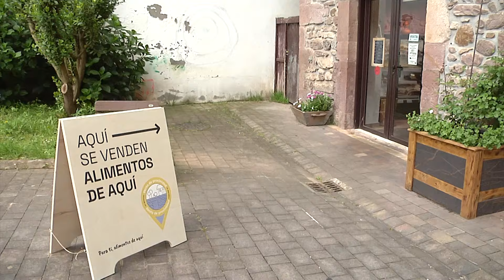El consejero Aierdi presenta en Elizondo el sello de Venta Directa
El Gobierno de Navarra ha presentado esta mañana los nuevos sellos que servirán para visibilizar la venta directa y de proximidad de productos vinculados a una explotación agrícola o ganadera. Esta nueva identificación es una de las medidas que recoge la Ley Foral de Canales Cortos de Comercialización Agroalimentaria de Navarra aprobada el pasado año para apoyar a las producciones agrarias de reducida dimensión, mejorar su competitividad y fomentar su diversificación.